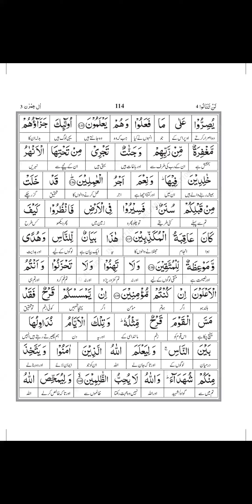Tafseer of Surah AAL E IMRAN Ayat #140 | ISHRAT SULTANA